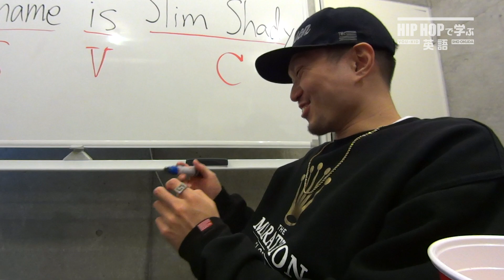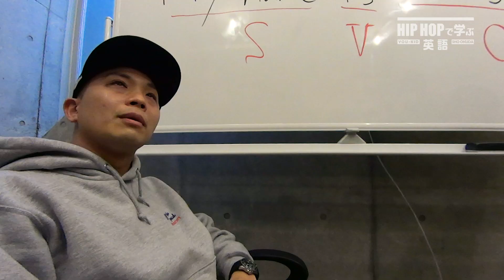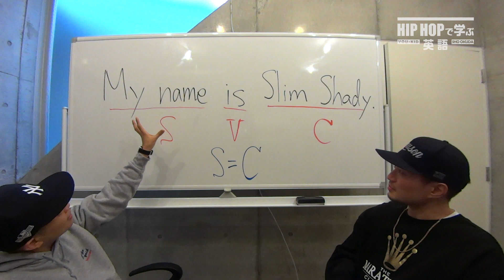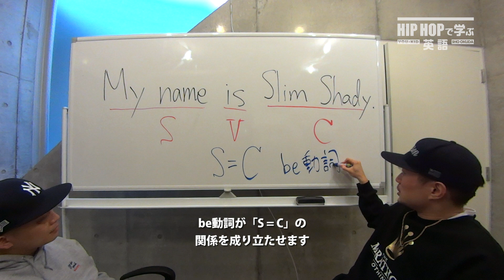【英文法】#1 Eminem - "My Name Is" で学ぶ文型SVC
2020年4月1日より毎日更新！